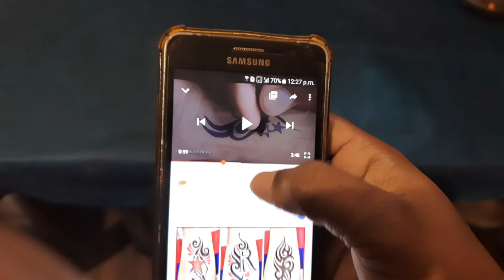Tattoo problems..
കണ്ണൂർക്കാരനും കന്നടക്കാരിയും family story... malayalam webseries